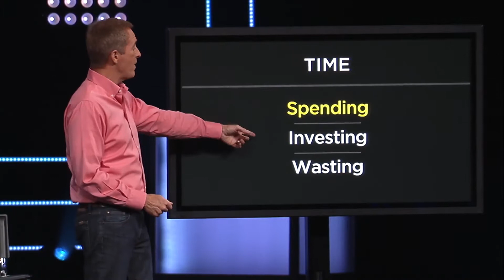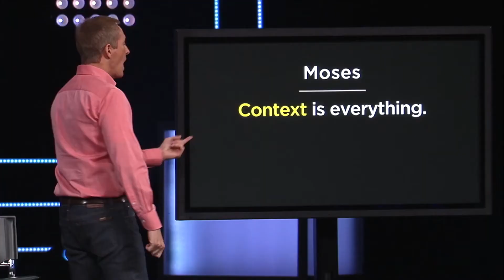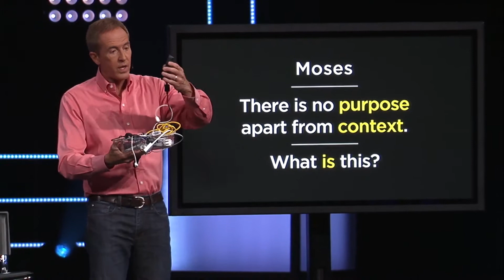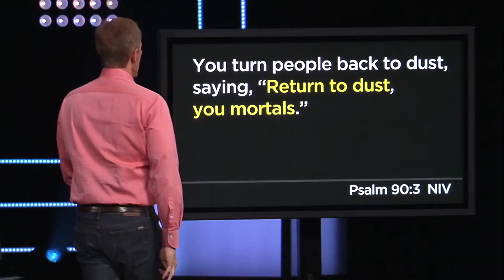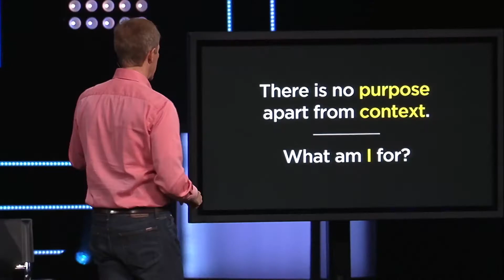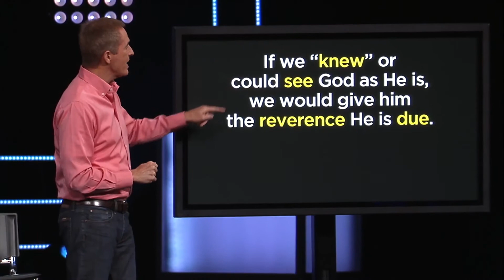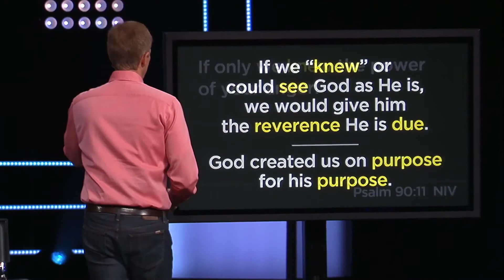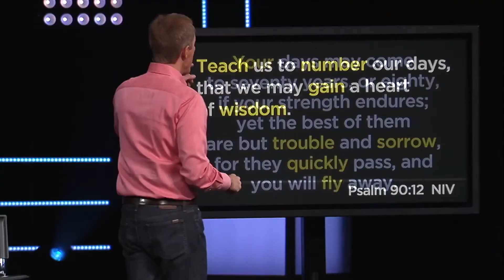See The World - Week 2